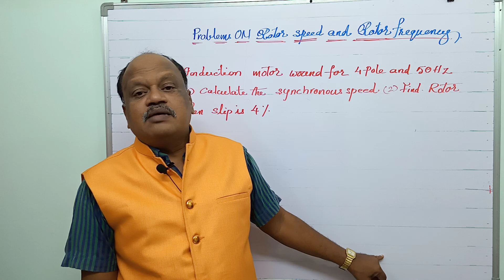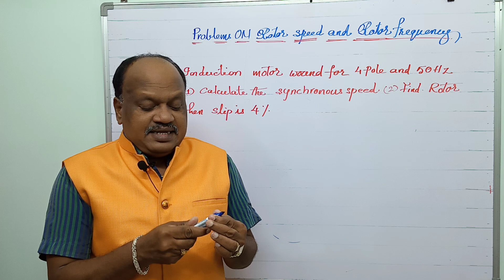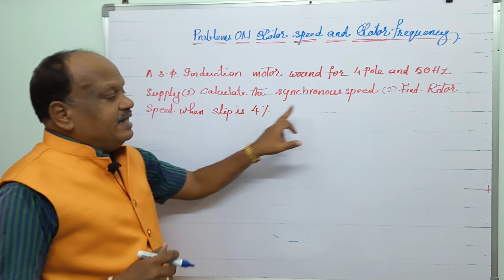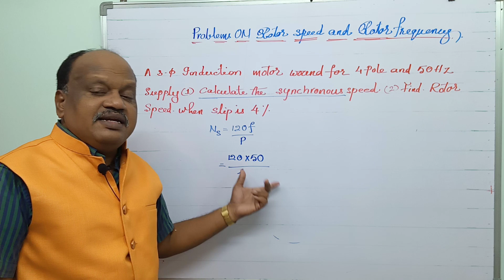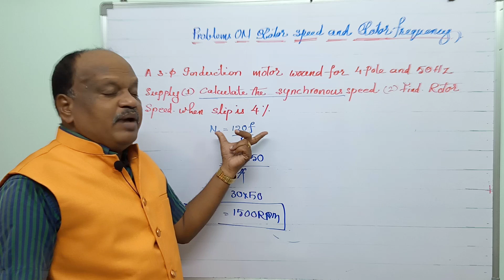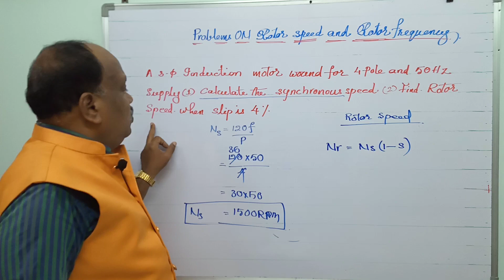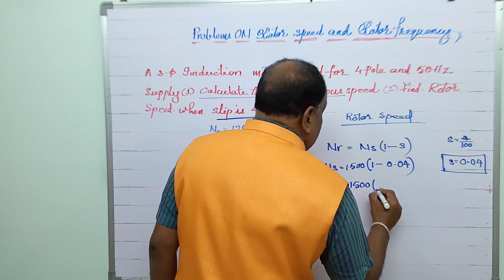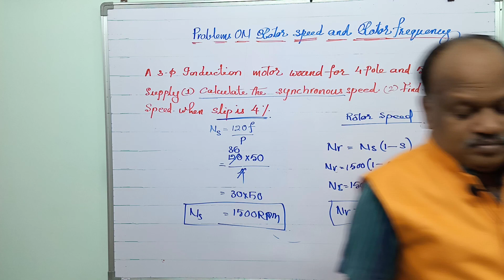PROBLEMS ON INDUCTION MOTORS ! JLM ! SCCL ! SCCL ! NPDCL ! SPDCL ! ELECTRICIAN ! TELUGU